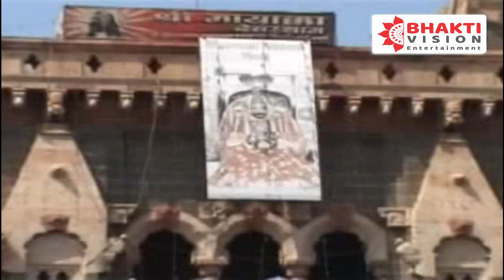10 Mhaku Nighali Warila | Mayakka Devi Bhaktigeete | Mayaka Devi Chi Gani | Shakuntala Bandgar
Title - 10 Mhaku Nighali Warila
Singer - Shakuntala Bandgar, Mangesh Shirke, Sapna Naik
Kavi - Balvant Chandan Shive, Abbasaheb Yadav

🌸आमचा चॅनेल वरचे इतर खूप गाजलेली भक्तिगीते :-🌸